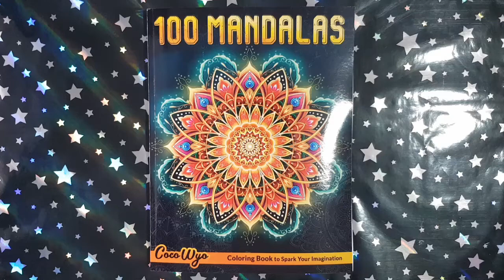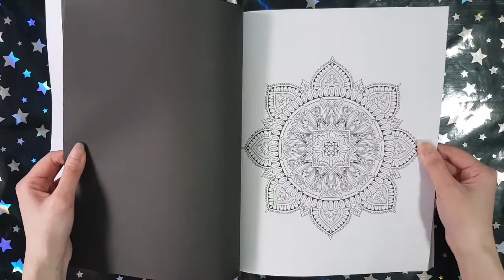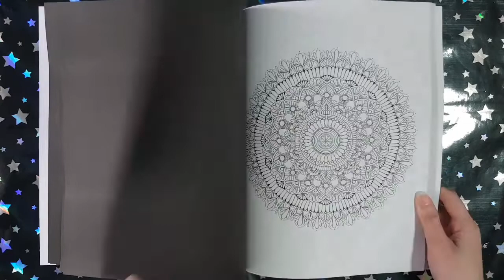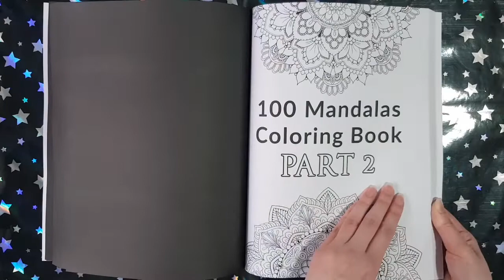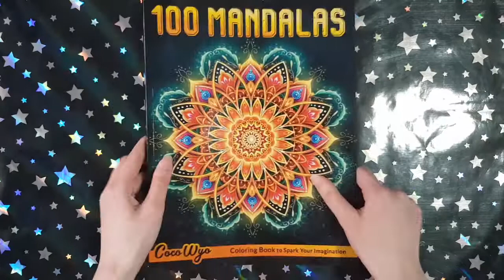100 Mandalas - Coco Wyo || Coloring Book Flip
This is a flip through of the coloring book 100 Mandalas by Coco Wyo.